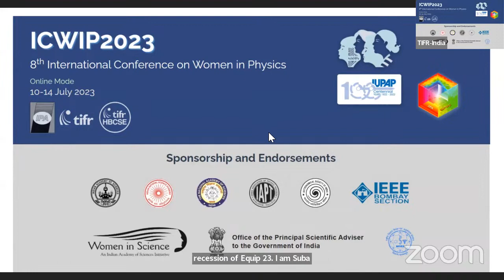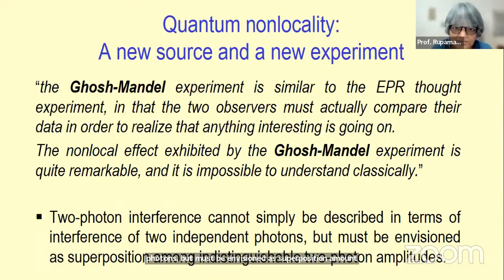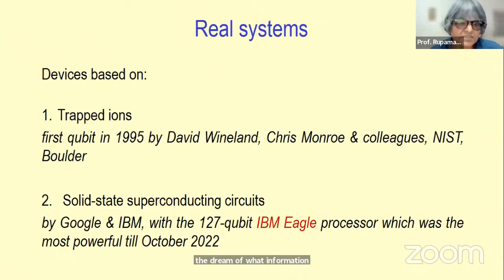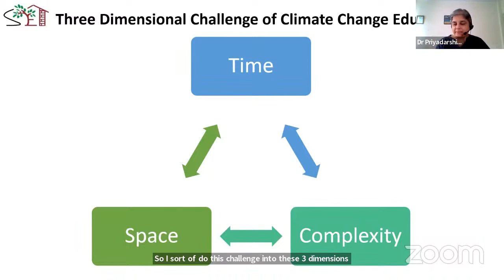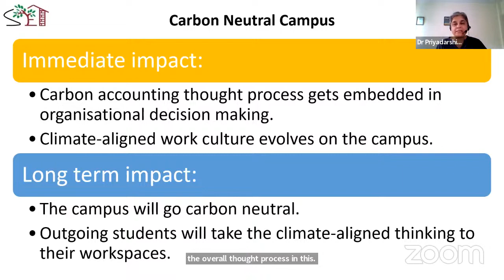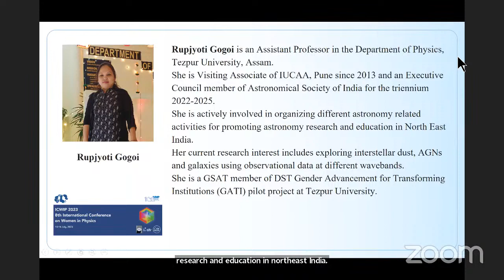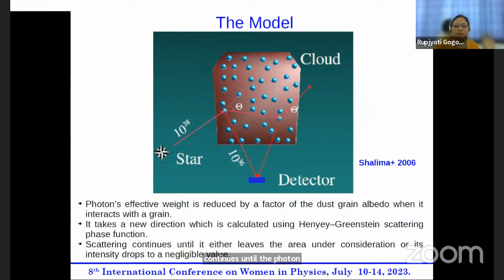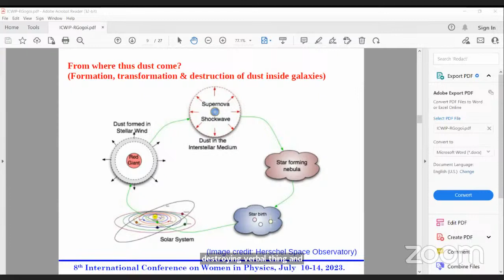Plenary 2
(Anna Mani Hall)
lectures by Rupamanjari Ghosh, Priyadarshini Karve and Roopjyoti Gogoi